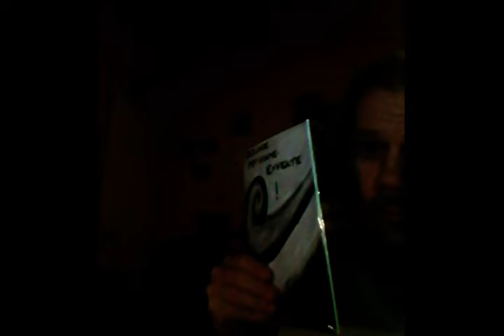DANKE! Mindestziel erreicht!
Verschenk - Aktion an Beratungsstellen
"Handbuch Widerstand gegen Hartz IV".
Das Mindestziel wurde bereits JETZT erreicht.
Danke, danke, danke!
MfG
Burkhard Tomm-Bub

P.S.:
Man kann sinnvoll weiter spenden!